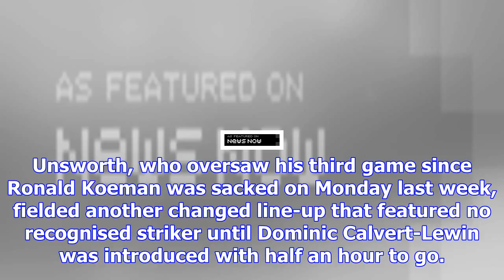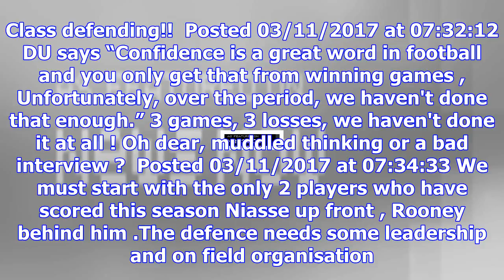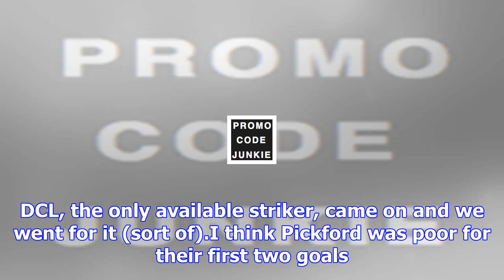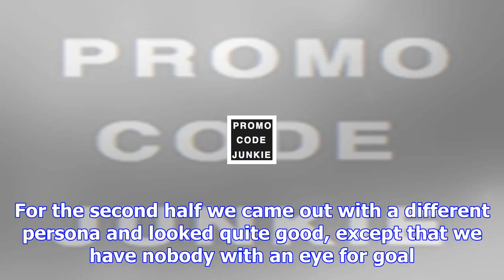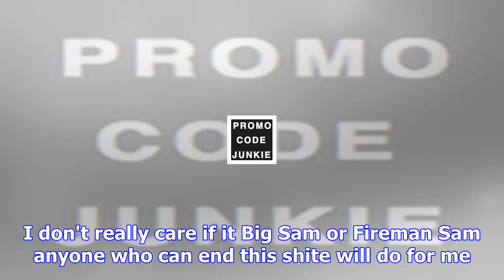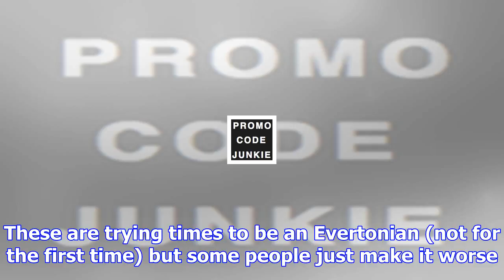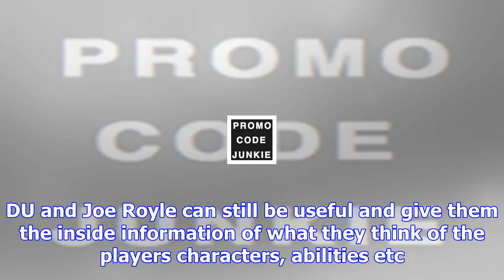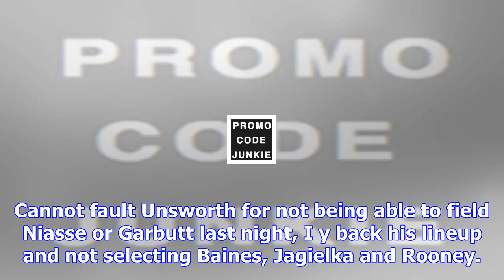Unsworth: sunday's game is huge for everyone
Lyndon Lloyd Friday 3 November 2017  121 Comments  [Jump to last] David Unsworth expressed his disap...